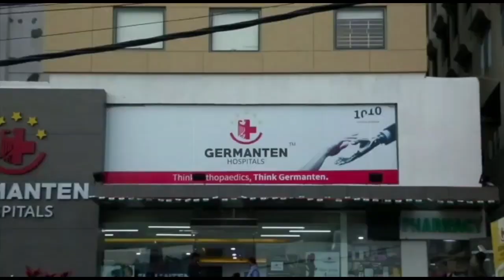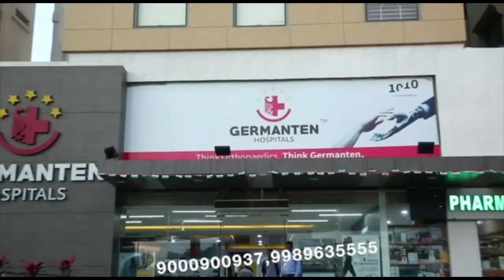Police seized Vehicles After 10.Am in Telangana during lockdown After DGP Order.|| NEWS 1 TELANGANA.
Subha 10 baje
ke baad gadiyon ko
zabt karliya Jaye
Telangana DGP
ki police ko hidayat.